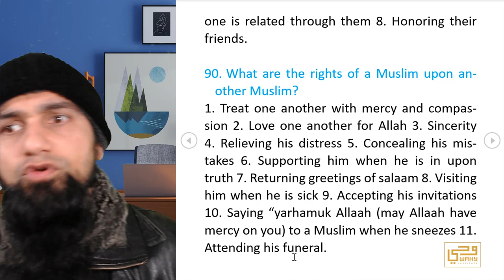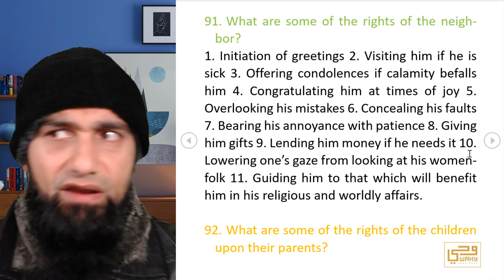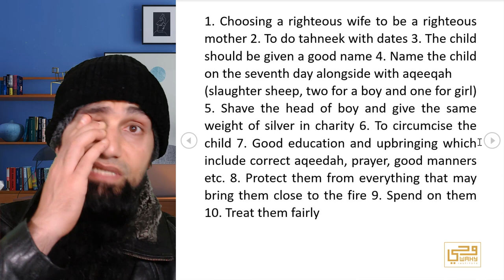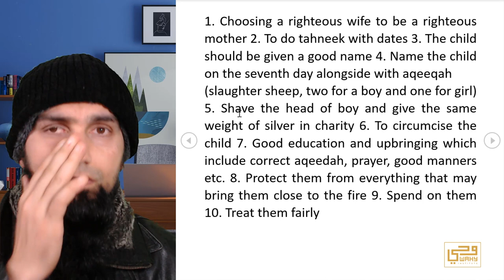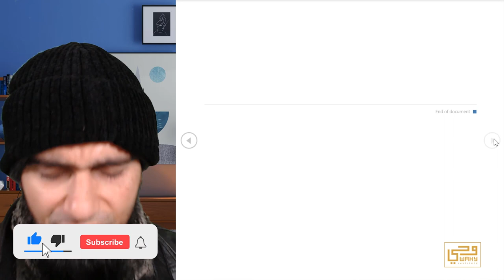ISLAM 101 - Related to Rights